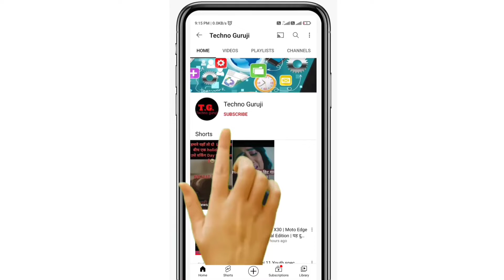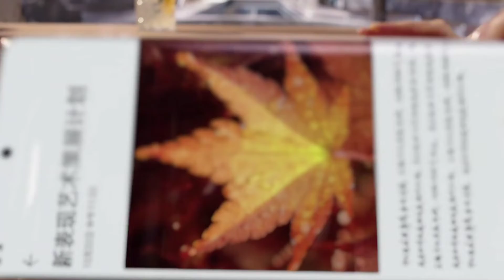Honor Magic V Launched | Honor Magic V full Specification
Hallo Friends
हेलो दोस्तों
Honor के नए स्मार्टफोन Honor Magic V को लॉन्च कर दिया गया है और इसकी सारी स्पेसिफिकेशन भी ऑफिशियल कर दी गई है
दोस्तों इस वीडियो में हम इसी स्मार्टफोन के बाद में बात करेंगे और आपको ऑHonor Magic V स्मार्टफोन के फुल स्पेसिफिकेशन तथा फीचर के बारे में बताएंगे,
धन्यवाद